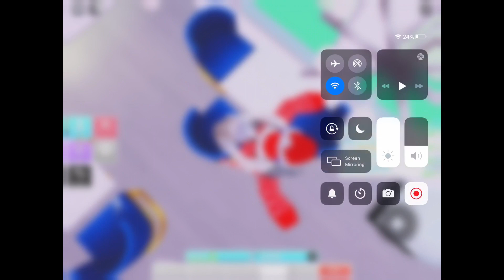New my restraunt wishing well